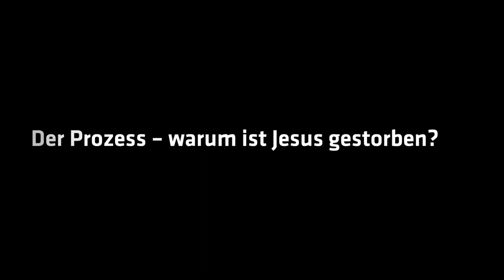Der Prozess – Warum ist Jesus gestorben? | 9.4.3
Worthaus 9 – Tübingen: 10. Juni 2019 von Prof. Dr. Thorsten Dietz

Vor allem im Süden Deutschlands hängt er in Klassenzimmern und Amtsstuben: Der gemarterte Leichnam, diese ständige Erinnerung an einen Menschen, der zu Tode gefoltert wurde. Muss das sein? Warum war dieser qualvolle Tod überhaupt nötig und warum müssen wir heute noch immer daran erinnert werden? Die Antwort ist nicht leicht. Thorsten Dietz erzählt von Anselm von Canterbury, einem der ersten Theologen, der vor rund 1000 Jahren eine Lösung suchte, um den Kreuzestod zu verstehen. Dietz erzählt, warum die Darstellung der Qual und Verzweiflung Jesu im Mittelalter noch drastischer wurde – und die Menschen darin Trost fanden. Er liefert den Hintergrund, der nötig ist, um die Predigten von Hölle, Strafe und Versöhnung zu verstehen. Denn das zu verstehen, war für frühere Christen unheimlich befreiend. Und vielleicht auch für Gläubige im 21. Jahrhundert.